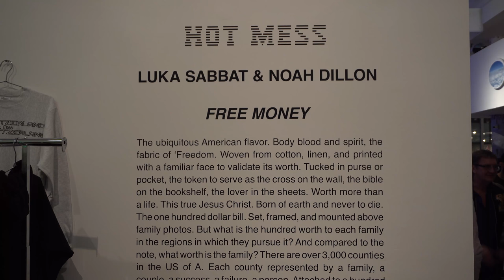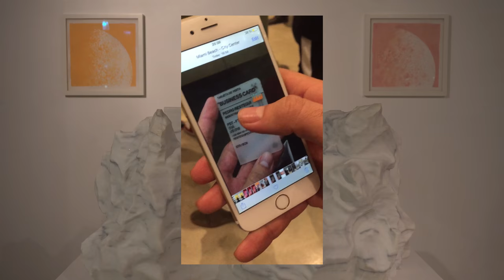Quién es y qué hace Luka Sabbat #951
Luka Sabbat ya lleva tiempo prometiendo maneras. Ha sido de esos teens a los que grandes figuras... El resto de la historia